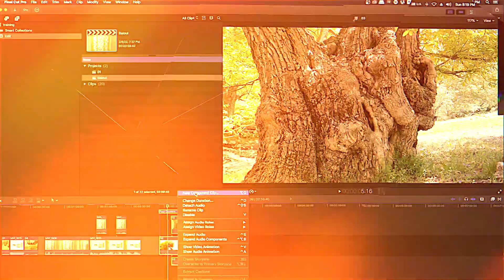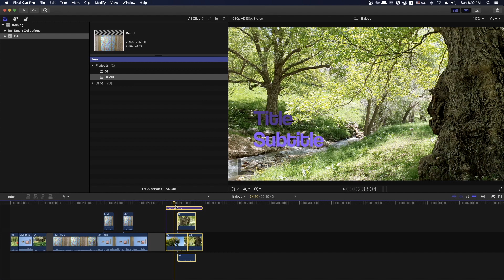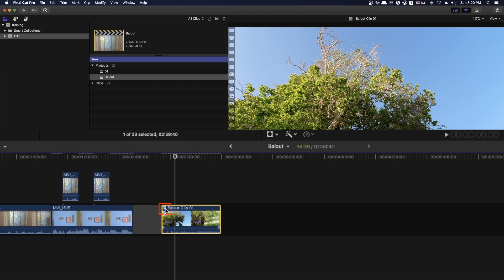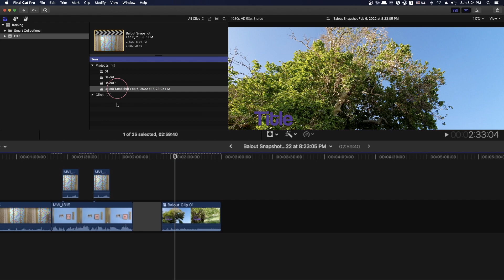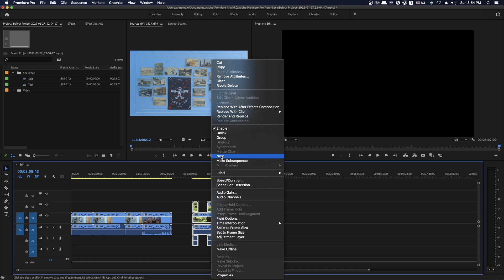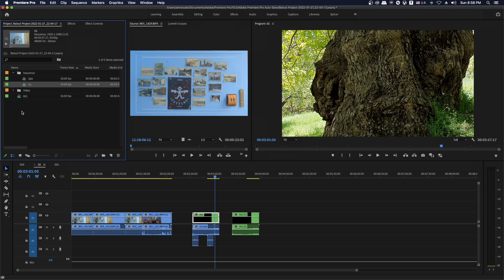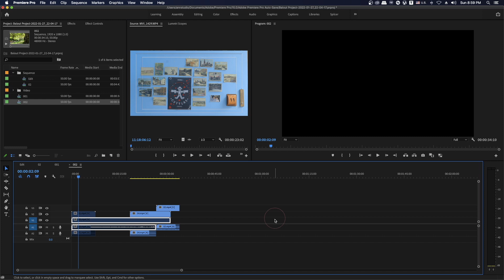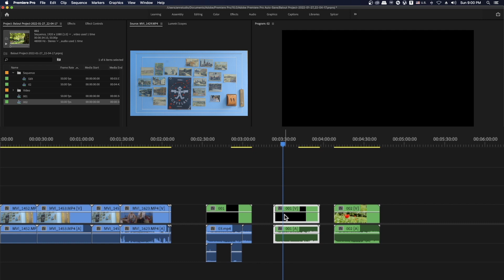How to Duplicate Projects in Premiere Pro & Final Cut Pro Xدوپلیکیت ساختن از پروژه فاینال و پریمیر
Part 7
For accessing English subtitle, please enable it from YouTube player's gear option.
چگونه یه نسخه جدید از پروژه پریمیر و فاینال کات  بسازیم
How to Duplicate Projects in Premiere Pro & Final Cut Pro X

00:00 Intro
00:50 How to Duplicate Projects in Final Cut Pro X - دوپلیکیت ساختن از پروژه فاینال فاینال کات پرو
01:37 New Compound Clip in Final Cut Pro X -  یا گروپ کردن کلیپ‌ها در فاینال کات پرو Compound ساختن
04:09 Duplicate Sequence in Premiere Pro - دوپلیکیت ساختن از پروژه پریمیر پرو
04:30 Nest Clips in Premiere Pro -  کردن کلیپ‌ها در پریمیر پرو Nest گروپ یا

Reminders
Any question that comes to you can leave us a comment so that we can answer it soon
If you like our tutorial video, be sure to like it
Share our videos of fans who are interested in this profession

یادآوری
هر سوالی که براتون پیش اومد میتوند برامون کامنت بذارید تا به زودی پاسختون رو بدیم
اگه از ویدئو آموزشی ما خوشتون اومد حتما لایک کنید
سابسکرایب فراموش نشه و برای اطلاع از آخرین آموزش زنگوله رو بزنید
ویدئوهای مارا بادوستانی که به این حرفه علاقمندند به اشتراک بگذارید

این ویدئو توسط نرم افزار فاینال کات پرو ایکس ورژن 10.5.4 ساخته شده است